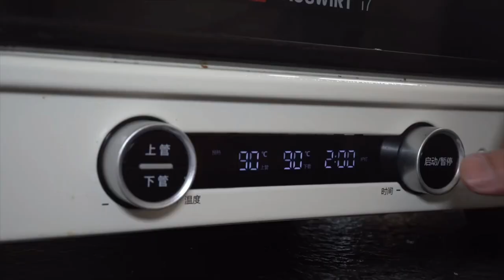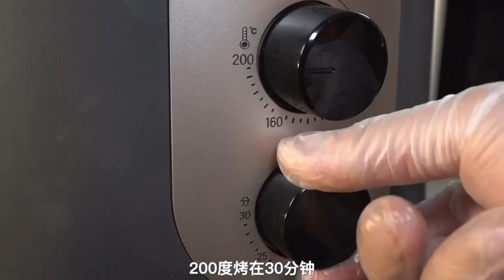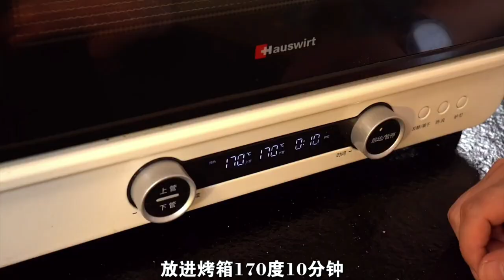You don't have to get up early, the chive egg pancake can be done in just a few minutes It's soft a